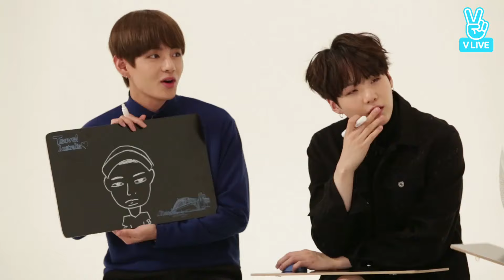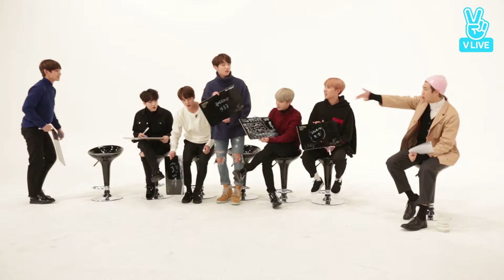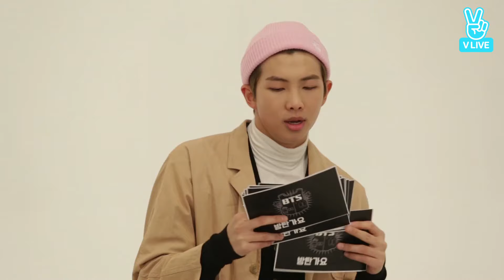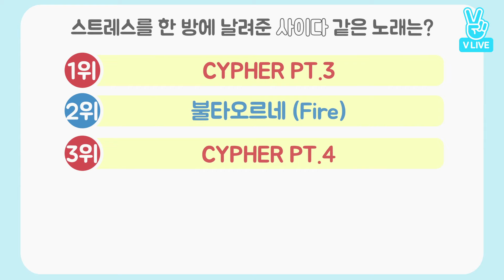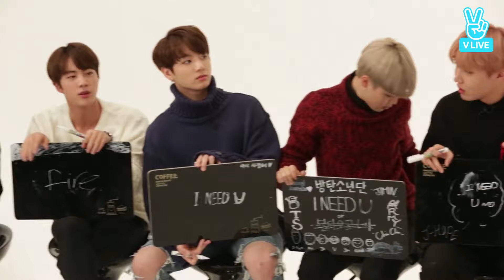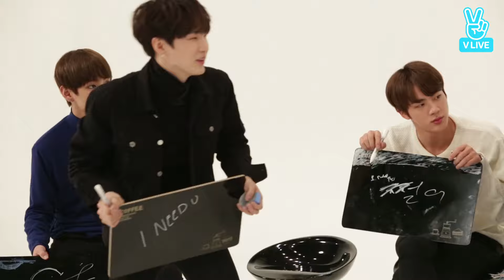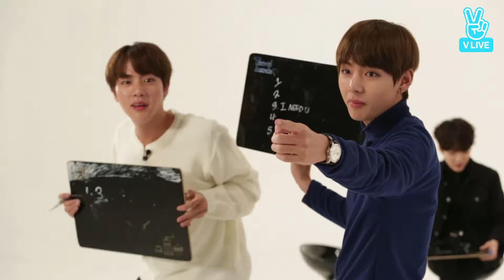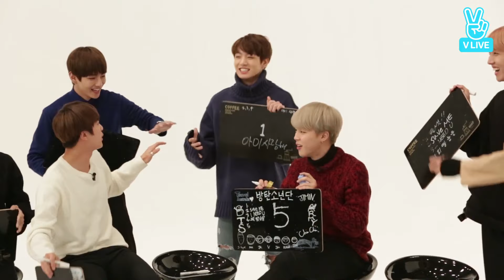[ENGSUB] BTS Live GAYO Track 10 {Full}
Hi Armys 💜